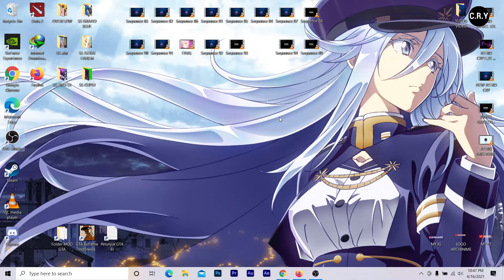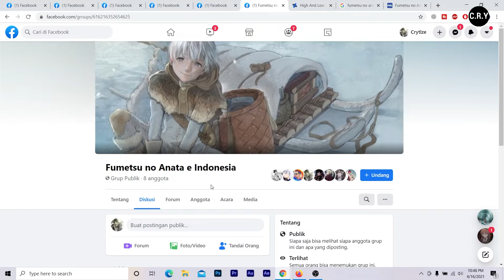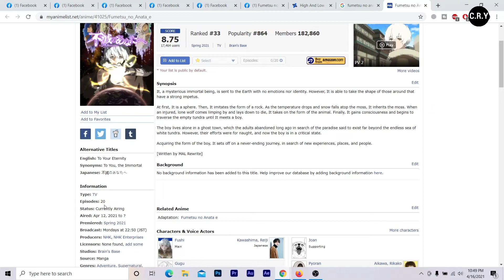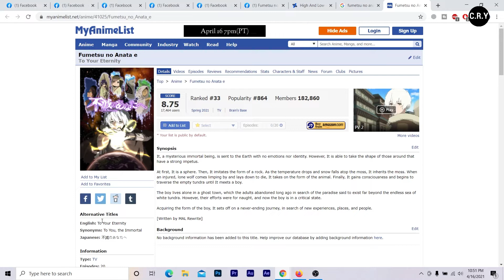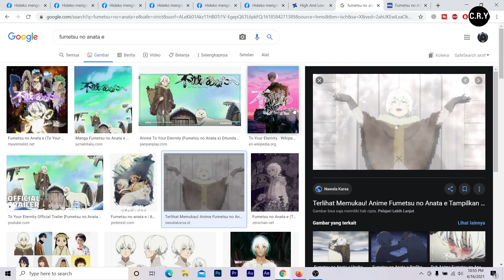PENGARANGNYA SAMA DENGAN KOE NO KATACHI! - Review Episode 01 Fumetsu No Anata E, Episode 2 ? TERBAIK